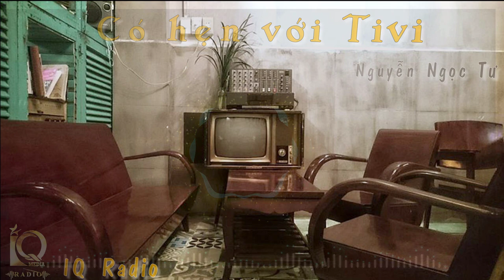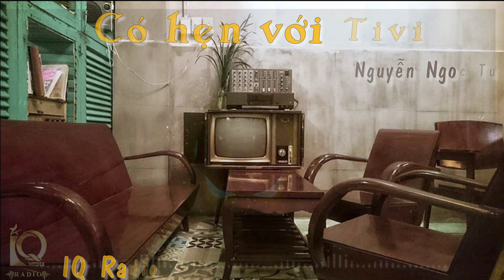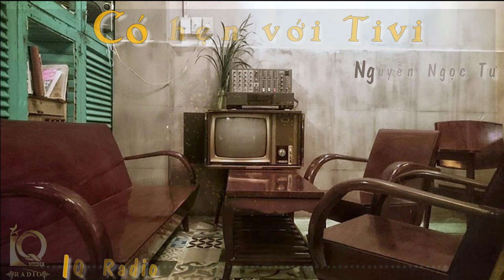Có Hẹn Với Tivi | Nguyễn Ngọc Tư | Anh Chi | IQ Radio